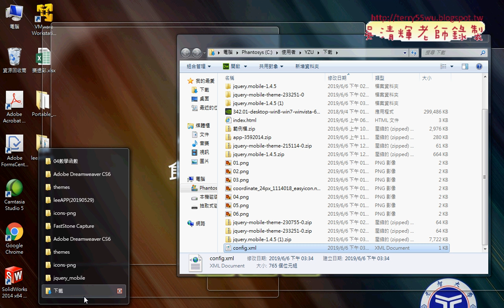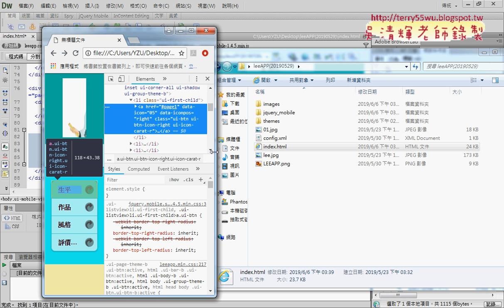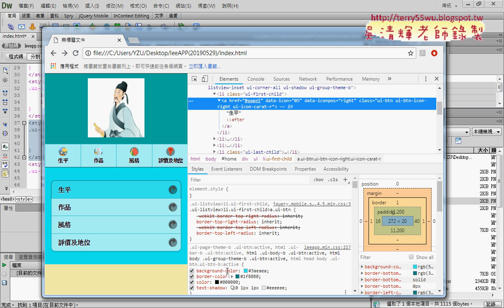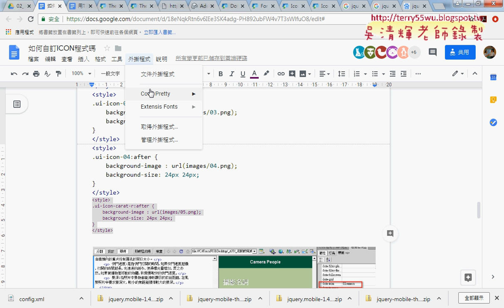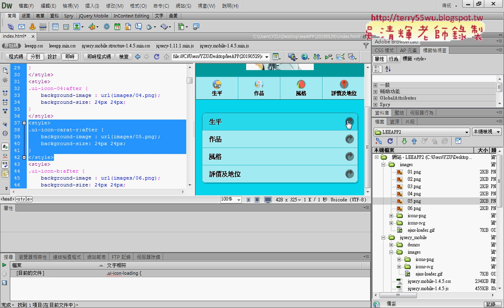05 顯示無法顯示的ListView圖示